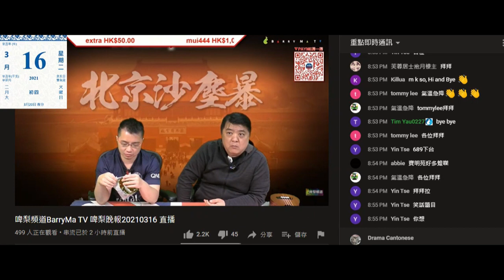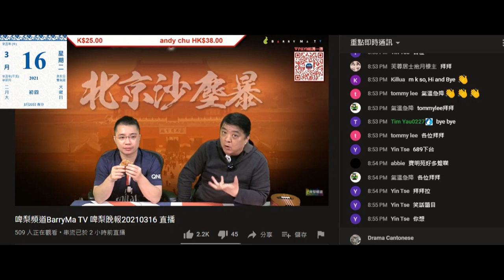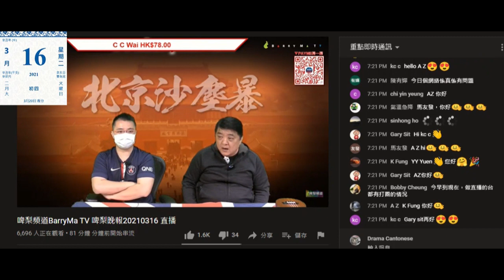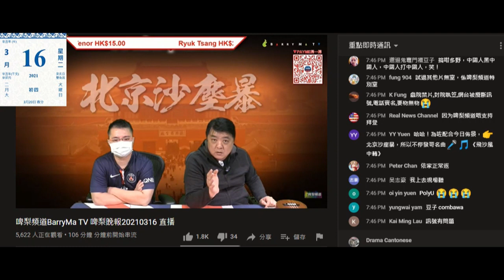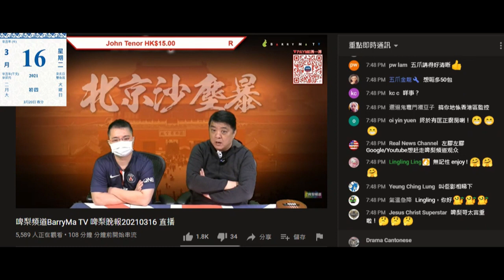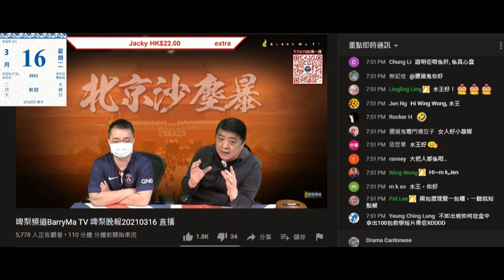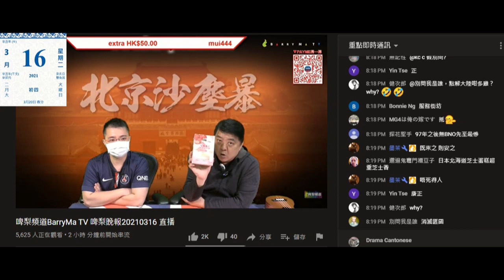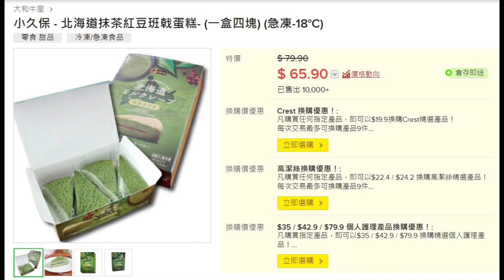20210316 啤梨晚報撚屌馬健賢有千層蛋糕賣鳩吹平過人，又吹個故仔呃腦殘買靈芝孢子、兩頭鮑賣晒、又攞到兩箱湯包，吹有泡芙呃腦殘上鳩台被坤。打女人偷錢賊林匡正表演豬食+用手指抹嘴再抺落件衫度